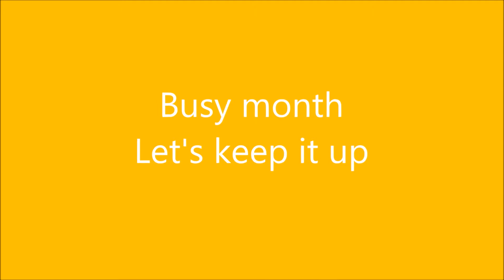DMU Sikh Soc | Meet & Greet 2017 | BossVlogs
Here is DMU's Meet & Greet vlog that took place in September 2017!